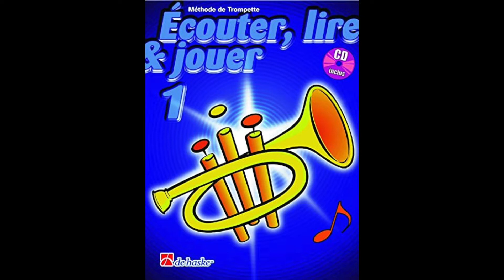Ecouter, lire et jouer vol1 #70